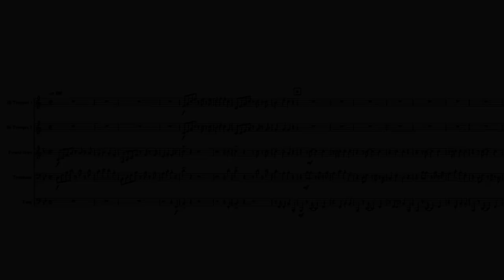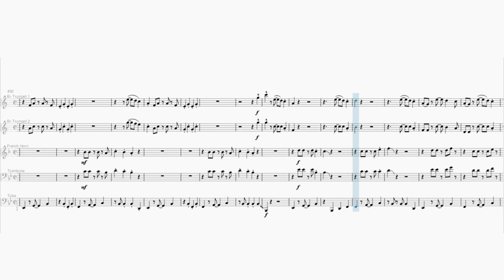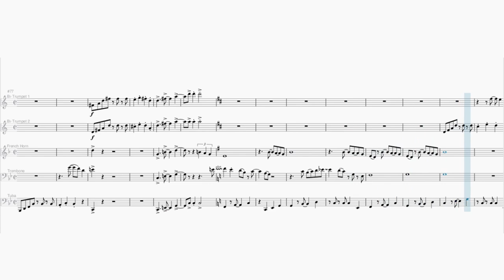Under the Sea _ Brass Quintet Sheet Music _ Disney _ The Little Mermaid _ Alan Menken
I arranged the "Under the Sea" composed by Alan Menken into a brass ensemble.
2 Trumpets(B♭),French Horn(F),Trombone,Tuba

I will continue to arrange music and upload videos.
If you have any requests or impressions, please write a comment.

Quinteto de Metal Partitura _ Bajo el mar
Arreglé el "Bajo el mar" compuesto por Alan Menken en un conjunto de viento metal.
2 Trompetas(B♭),Cuerno franceses(F),Trombón,Tuba

Continuaré organizando música y subiendo videos.
Si tiene alguna solicitud o impresión, escriba un comentario.

Quintetto di Ottoni Spartito_In fondo al mar
Ho organizzato il "In fondo al mar" composto da Alan Menken in un insieme di ottoni.
2 Trombe(B♭),Corno francese(F),Trombone,Tuba

Continuerò a organizzare la musica e a caricare video.
Se hai richieste o impressioni, scrivi un commento.

Blechbläserquintett Noten _ Under the Sea
Ich habe das von Alan Menken komponierte "Under the Sea" zu einem Ensemble von Blechblasinstrumente arrangiert.
2 Trompeten(B♭),Horn(F),Posaune,Tuba

Ich werde weiterhin Musik arrangieren und Videos hochladen.
Wenn Sie Wünsche oder Eindrücke haben, schreiben Sie bitte einen Kommentar.

Quintette de Cuivres Partition _ Sous l'océan
J'ai arrangé le "Sous l'océan" composé par Alan Menken en un ensemble de cuivres.
2 Trompettes(B♭),Cor d'harmonie(F),Trombone,Tuba

Je continuerai d'organiser la musique et de télécharger des vidéos.
Si vous avez des demandes ou des impressions, veuillez écrire un commentaire.

金管5重奏 楽譜＿アンダー・ザ・シー＿ディズニー＿アラン・メンケン
アラン・メンケン作曲の「アンダー・ザ・シー」を、金管アンサンブルにアレンジしてみました。
トランペット(B♭)×2、ホルン(F)、トロンボーン、テューバ

今後もこのような形で様々な曲を編曲してアップしていきますので、ぜひ感想や曲のリクエストなどをコメント欄に書いていただけると幸いです。

Quinteto de Metais Partitura _ Under the Sea
Organizei o "Under the Sea" composto por Alan Menken em um conjunto de metais.
2 Trombetas(B♭),Trompa(F),Trombone,Tuba

Vou continuar a organizar músicas e enviar vídeos.
Se você tiver alguma solicitação ou impressão, escreva um comentário.

***category & keywords***
k-winds brass
music
disney
classic
arrange
wind orchestra
wind instruments
brass instruments
brass quintet
brass ensemble
trumpet
french horn
trombone
tuba
sheet music
music score